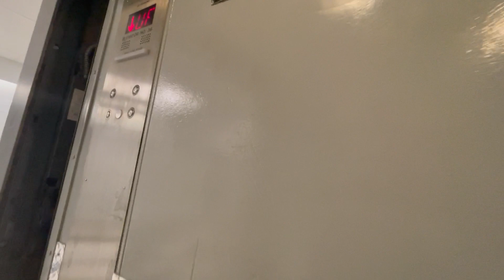Otis Freight Elevator At Central City Mall in Surrey bc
first freight elevator without going into any service corridors